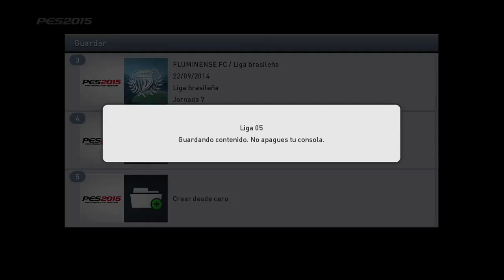pro 2015 my cub liga brasileña xbox one